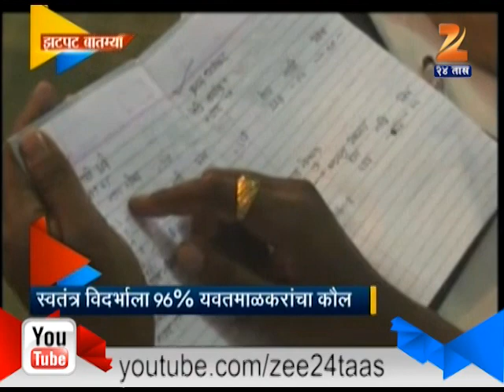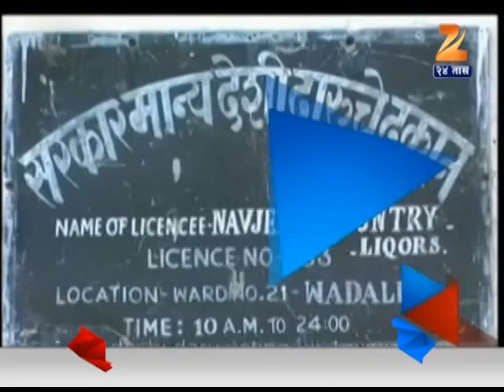1702 ZATPAT RAJYA